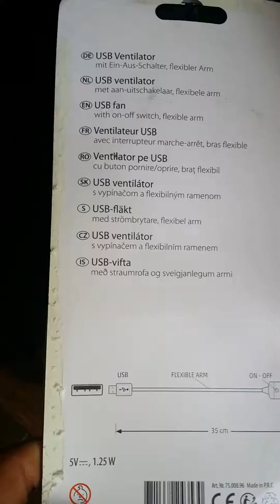USB Fan Power =Vxi= 5Vx0,25A=1,25 Watt xtra Cooling Solar panels inverter auto off&on time clock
USB fan van Obelisk made in Holland